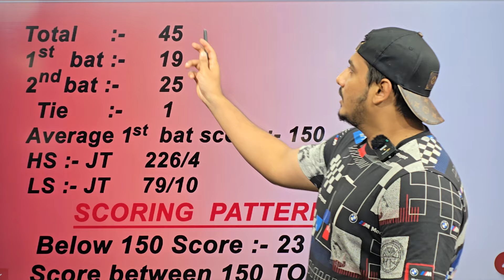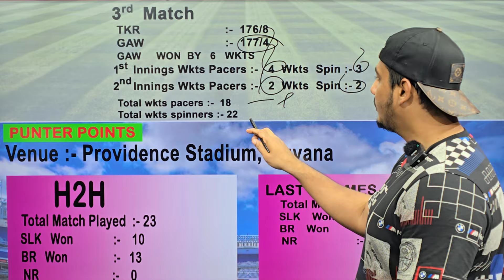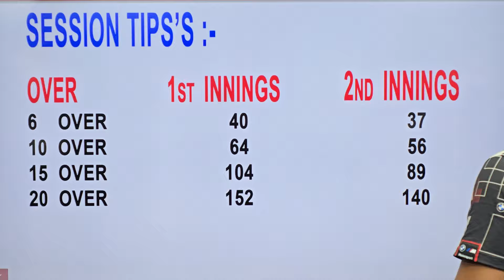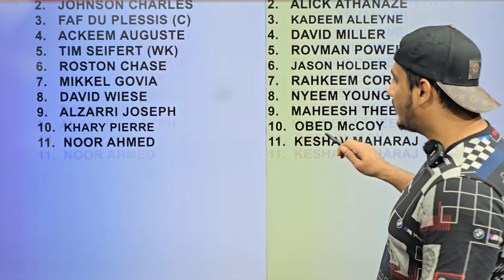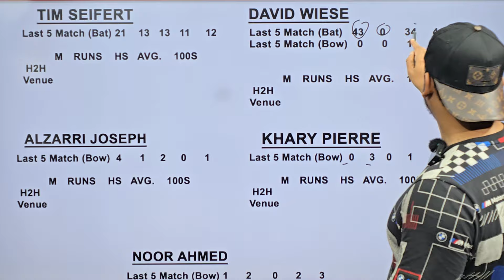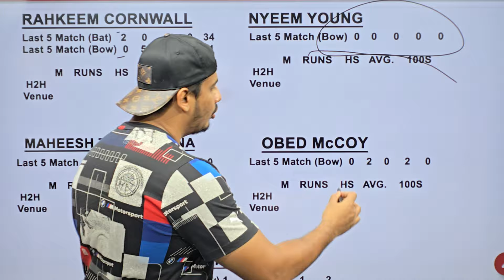cpl 2024 24th match prediction, St Lucia vs Barbados match prediction, Slk vs Br match prediction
cpl 2024 st lucia vs barbados match kaun jitega,st lucia vs barbados win predictions, st lucia vs barbados match prediction

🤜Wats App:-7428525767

1.cpl 2024 slk vs br who will win
2.cpl 2024 slk vs br dream11 prediction
3.cpl 2024 barbados royals vs St Lucia kings pitch report
4.slk vs br cpl 24th match preview
5.cpl 2024 slk vs br venue stats
barbados vs st lucia cpl 2024 24th match prediction
Barbados Royals vs St Lucia Kings cpl 2024 prediction
Barbados Royals vs St Lucia Kings prediction today
24th match Barbados Royals vs St Lucia Kings
Barbados Royals vs St Lucia Kings
Barbados Royals vs St Lucia Kings win prediction
ranveer rathore prediction
today cpl match prediction
cpl 2024 match prediction
cpl today prediction
cpl prediction today
br vs slk session prediction
br vs slk match prediction
br vs slk prediction today
br vs slk cpl 2024
br vs slk match
br vs slk pitch report
br vs slk prediction
br vs slk cpl 2024 prediction
br vs slk cpl 2024 24th match prediction
br vs slk cpl 24th match prediction
br vs slk 24th match prediction cpl 2024
br vs slk dream11team prediction
br vs slk dream11team
br vs slk dream11
br vs slk team news
br vs slk playing11
br vs slk cpl prediction
br vs slk dream11prediction
br vs slk
br vs slk cpl prediction today
br vs slk dream11prediction today match
br vs slk cpl dream11 team
br vs slk cpl
br vs slk prediction tamil
br vs slk cpl t20
br vs slk cpl team
br vs slk player stats cpl
br vs slk cpl dream11 prediction
br vs slk my11circle
my 11 circle team today
br vs slk my11circle team
dream11 team today
br vs slk dream dream11 prediction
br vs slk dream 11 prediction
br vs slk playing 11
providence stadium,guyana pitch report